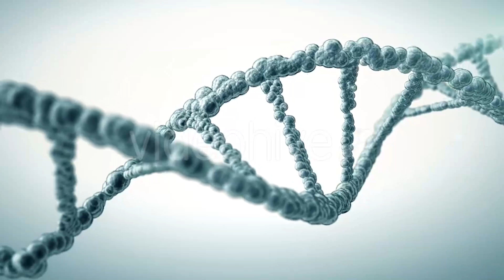DNA Strand | Motion Graphics - Videohive template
DNA strands are assembled from individual elements

 Last Update 6 November 14 Created 6 November 14 Alpha Channel No Looped Video No Frame Rate 29.97 Resolution 1920x1080 Video Encoding Photo JPEG File Size 365mb Number of Clips 1 Total Clip(s) Length 0:23 Tags chromosome, clone, dna, dna strand, evolution, gene, helix, medical, medicine, molecule, research, science, spiral, stem